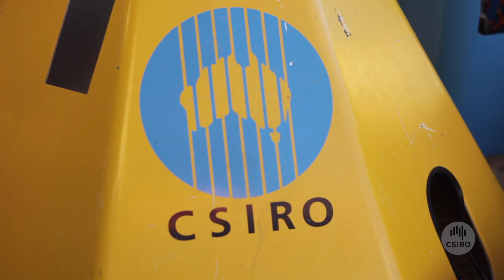Modelling Australia's Oceans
CSIRO researcher Dr Beth Fulton is a world leader in marine ecosystem modelling. She makes maps of the future, to predict how climate change will affect our oceans and devise strategies to minimise its impacts.